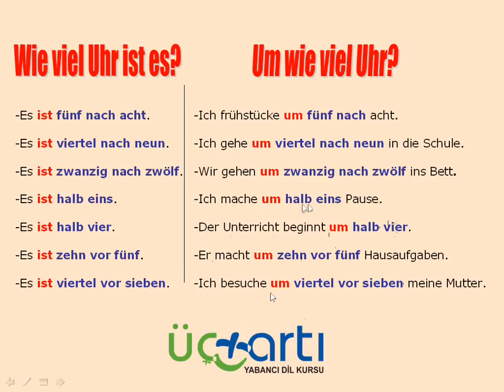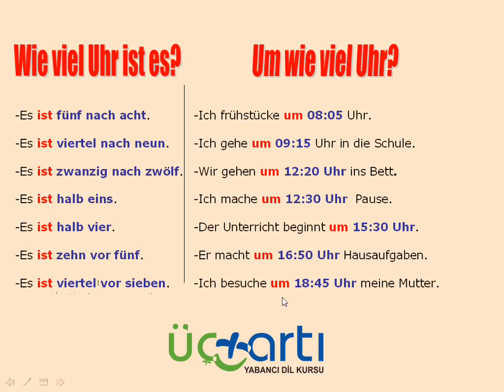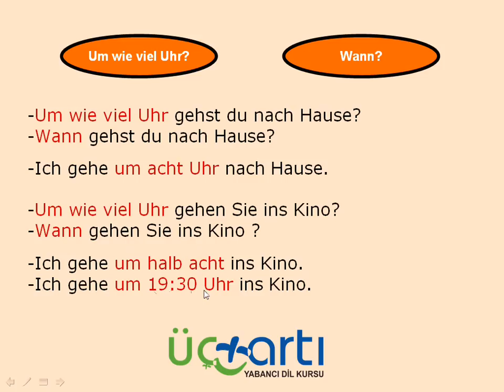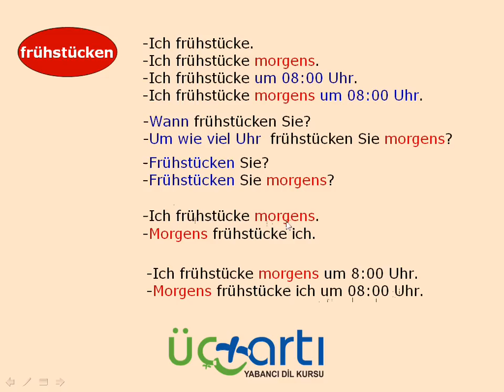Almanca saatler UM WIE VIEL UHR konu anlatımı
Üçartı Yabancı Dil Kursu, Cumartesi Pazarı Girişi Dokuma/ANTALYA
Hazırlayan: Ünal ÖZDAL
Almanca Aile Birleşimi A1 Sınavı Hazırlık Kursu
İngilizce, Almanca, Rusça ve Almanlara Türkçe Dersleri